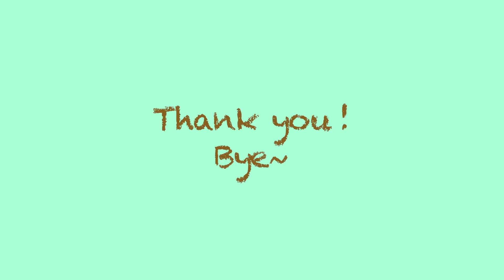【プチプラ】ドラコスしばりメイク【ALL1000円以下】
ドラコス見るのすっごい楽しかった~
またなんか縛りでメイクしたいなあ🤍
リクエストあったらぜひ教えてね^_^！

動画見てくれて有難うございます